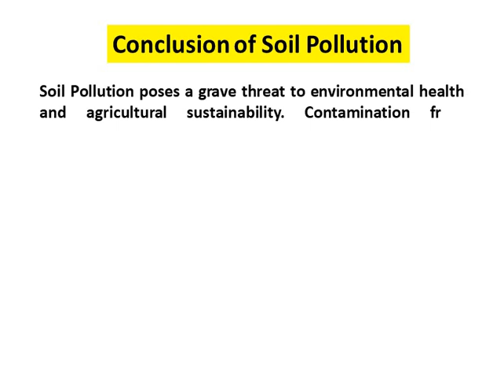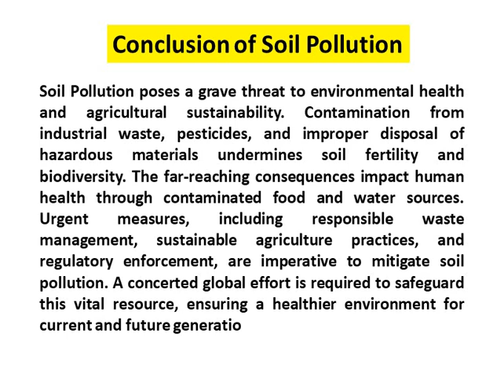Conclusion of Soil Pollution